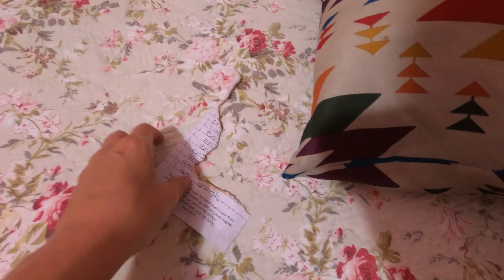July 1 2020 10:12pm thank you for my awesome new bed set and granting all my wishes ILY